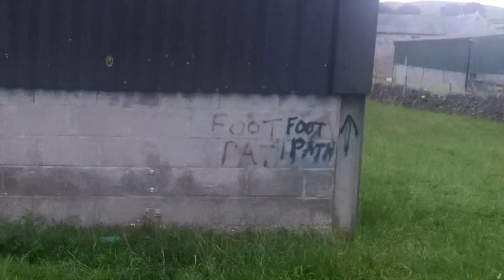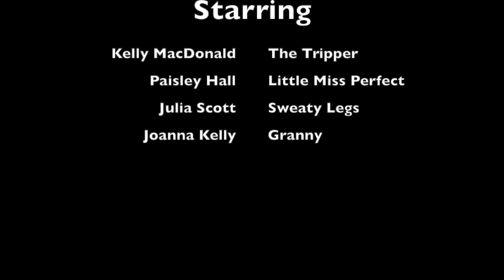We Are The Grizzly Puffs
Silver  DofE- Henley In Arden School - We are the Grizzly Puffs.